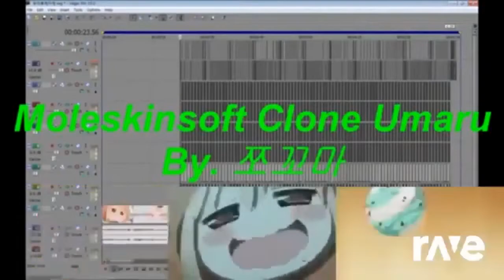We Remake Virus The Viral Remover Joel War